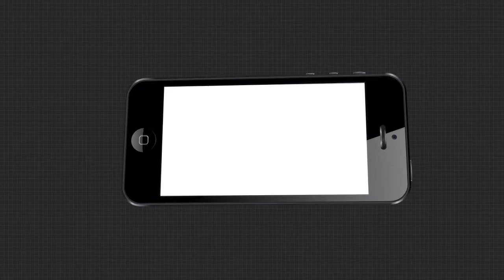ରାଜ୍ୟରେ ମନ୍ଦିର ଖୋଲାଯାଉ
ରାଜ୍ୟରେ ମନ୍ଦିର ଖୋଲାଯାଉ । ଏହି ଦାବିରେ ପୁରୀ ଶ୍ରୀମନ୍ଦିର ସମ୍ମୁଖରେ ସେବାୟତମାନେ ଆଜି ପ୍ରତିବାଦ କରିଛନ୍ତି । ଘଣ୍ଟ ବାଡେଇ ଓଡ଼ିଶା ମନ୍ଦିର ସେବାୟତ ସଂଘ ପକ୍ଷରୁ ରାଜ୍ୟ ସରକାରଙ୍କୁ ଦାବି ଜଣାଇଛନ୍ତି.
ଅଧିକ ଖବର ପାଇଁ ଡ଼ାଉନଲୋଡ କରନ୍ତୁ “Argus News” ଆପ୍